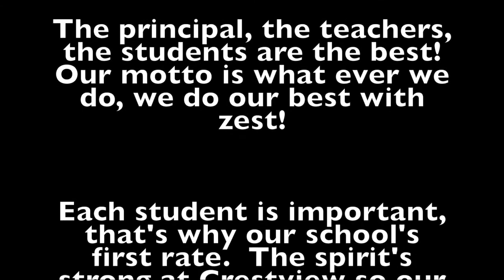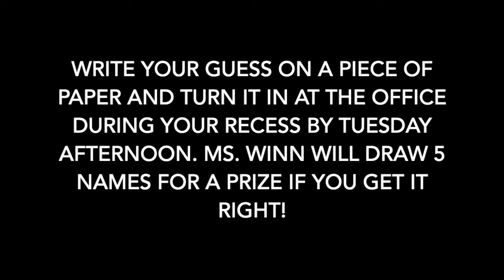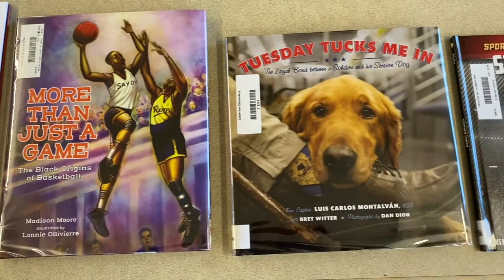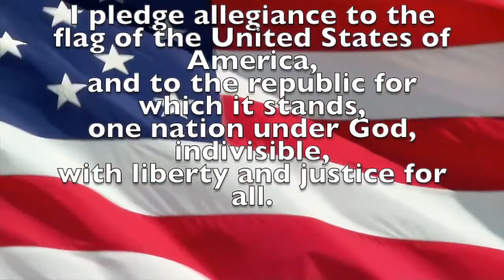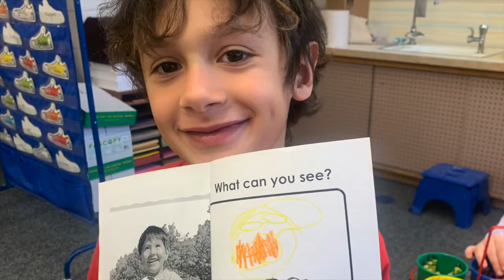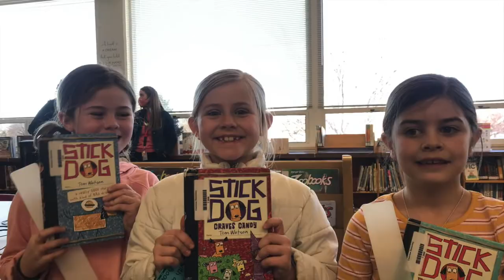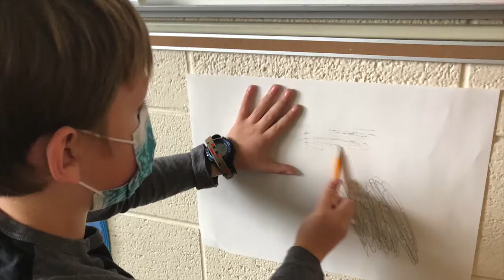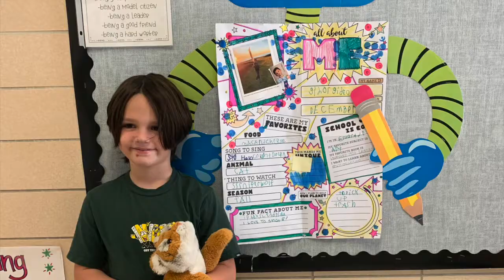CBS News January 31, 2022